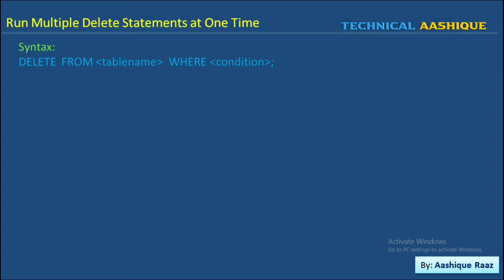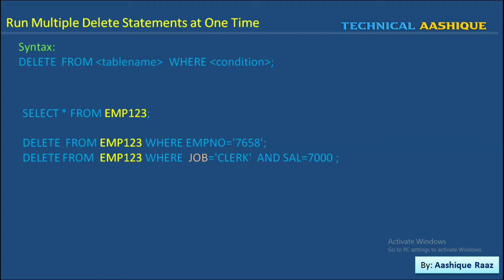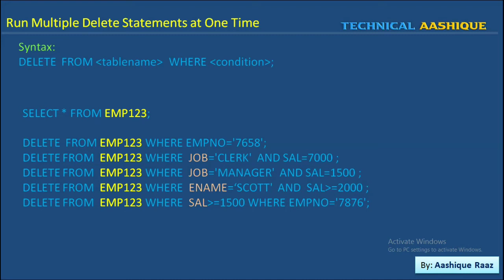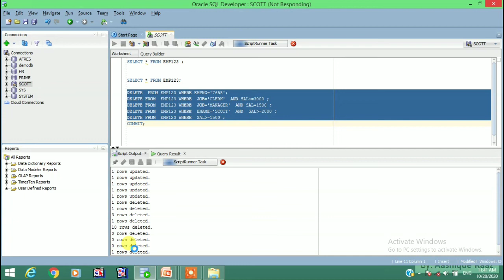Run Multiple Delete Statement at One Time ||Technical Aashique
Friends,
Myself Aashique Raaz,
I am very happy to help you.

I upload videos related Topics of SQL, PL/SQL,Oracle, Oracle Forms and Reports.

Friends every video of this Channel make with Love so don't forget to

Some Similar and Important Playlist you must visit

*Ignore It*
Insert all values of a table into another table in SQL,
insert data from one table to another in mysql,
create table in sql with primary key and foreign key,

??!I need you Support.!?? So Please...!
??Keep Supporting ??
Regards
Technical Aashique.